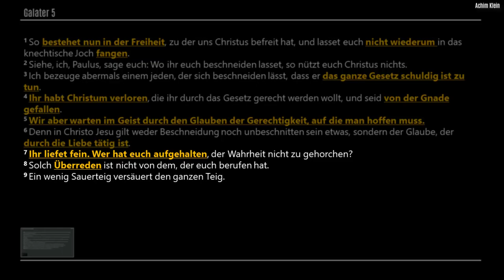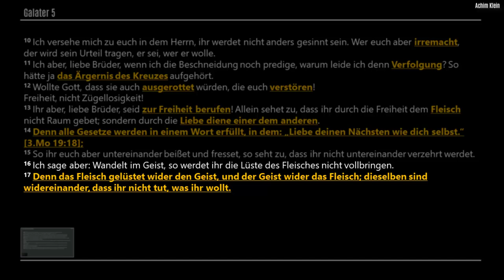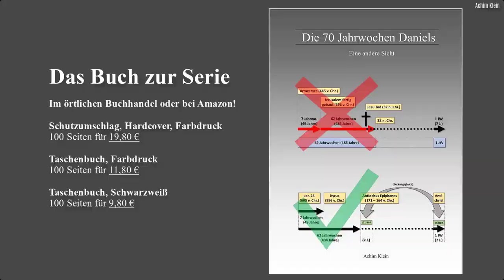Galater 5 (BIBELTAGE 2023 in Interlaken)